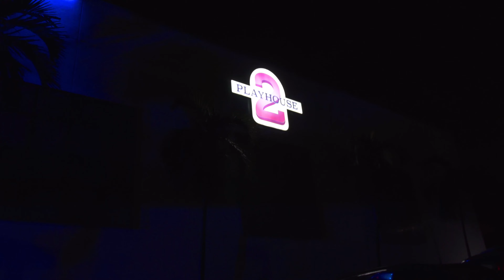Olo Pack - Changed Locks Vlog (official video)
Connect with Olo Pack !!

Instagram.com/olopack3

Go stream Pandemic Politics